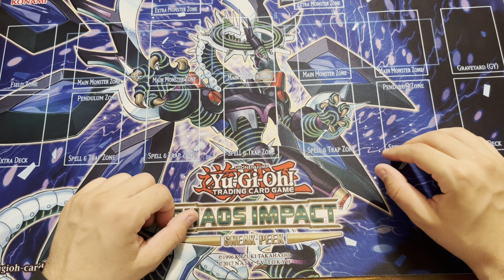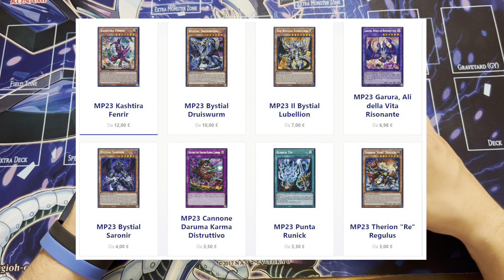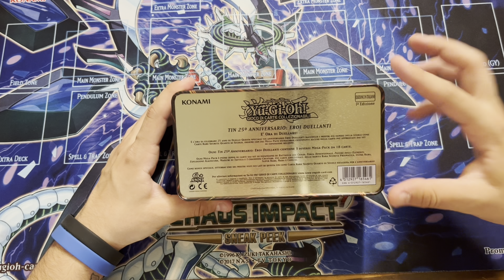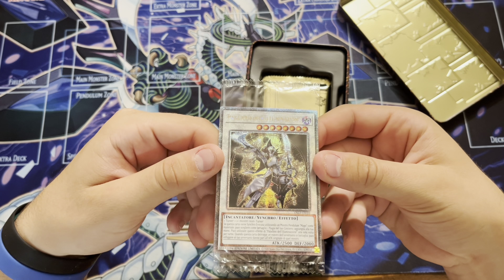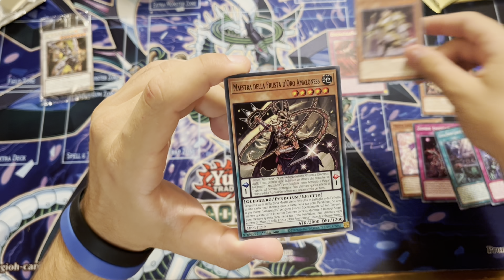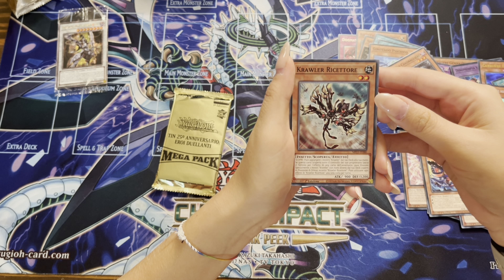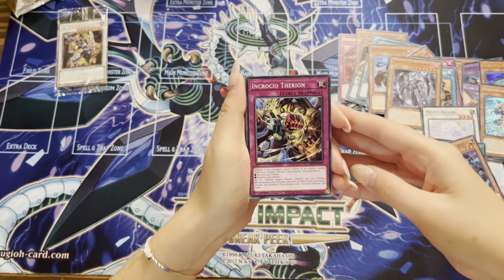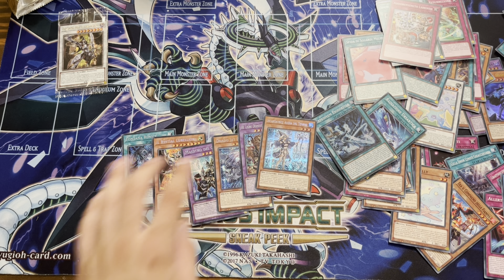UNBOXING TIN 25th ANNIVERSARIO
Per festeggiare il 25esimo anniversario del gioco di carte più bello de mondo hanno deciso di far uscire il loro prodotto di punta, una tin dedicata a tutti i mostri e personaggi della storia di YU-Gi-Oh, per voi l'ho presa subito in fiera ed eccola qua in tutto il suo splendore. Ne vale la pena prenderla? non vi resta che vedere il video, ENJOY !
METTI LIKE 👍🏼
E COMMENTA 🖊️ se l’hai acquistata anche tu !